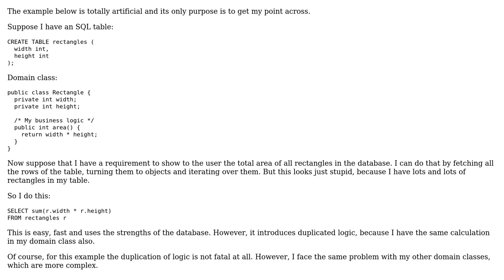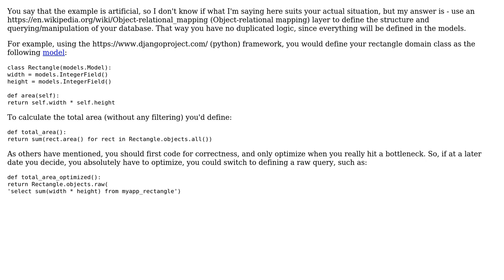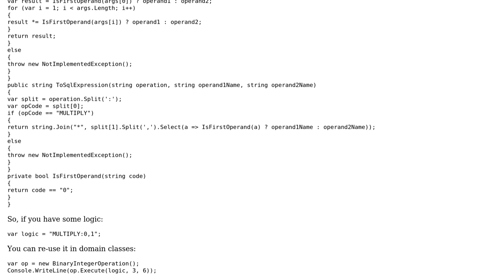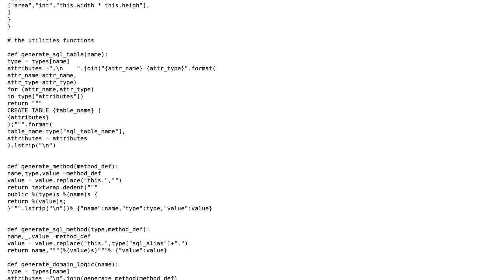What are the ways to avoid duplication of logic between domain classes and SQL queries?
Software Engineering: What are the ways to avoid duplication of logic between domain classes and SQL queries?

With thanks & praise to God, and with thanks to the many people who have made this project possible! | Content (except music & images) licensed under CC BY-SA | Music | Images & others | With thanks to user yoniLavi user Xavier Combelle user Machado user Escape Velocity user astef and the Stack Exchange Network Trademarks are property of their respective owners. You are responsible for your own actions.